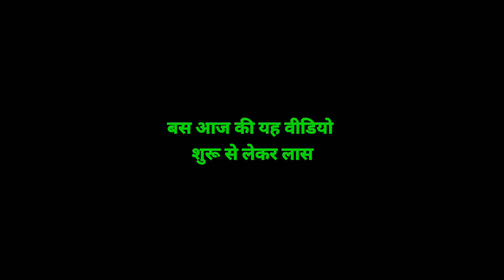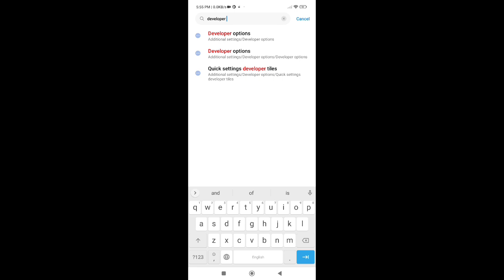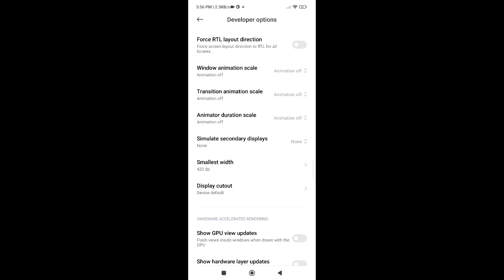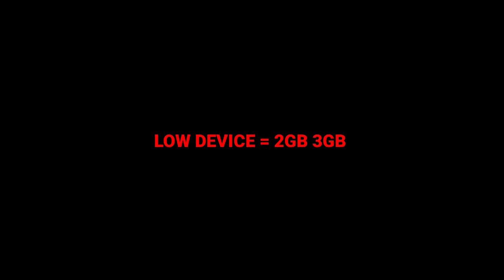Free Fire One Tap Headshot Trick 2023 Sensitivity | 2gb, 4gb, 6gb Ram Headshot Sensitivity Setting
Queries Solved-

1. New one tap headshot trick
2. One tap headshot trick m1887
3. One tap headshot trick free fire
4. One tap headshot trick desert eagle
5. m1887 one tap headshot trick
6. Free fire headshot trick
7. Free fire headshot Setting
8. Desert eagle headshot trick
9. One shot headshot trick
10. m1014 one tap headshot trick
11. Desert eagle one tap headshot trick
12. Shortgun headshot trick
13. Secret one tap headshot trick
14. Free fire latest headshot trick
15.khuni gamers one tap headshot trick

Your quaries
headshot setting
headshot setting
headshot sensitivity
2gb ram free fire setting

free fire
best sensitivity
headshot sensitiity
headshot setting
4gb ram sensitivity in free fire
free fire
one tap
best sensitivity
red dot sensitivity free fire
2gb ram free fire setting

Radhe Radhe ❤️❤️